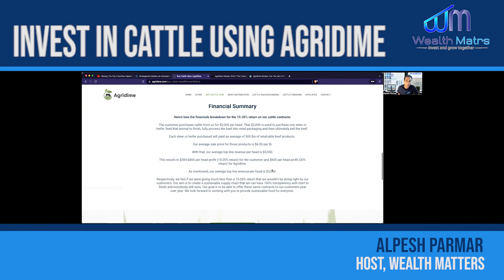Podcast 266: Invest in Cattle using Agridime with Alpesh Parmar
Every Monday, Alpesh will be sharing experiments he did with his investments since 2009. In today's episode, Alpesh will be discussing Invest in Cattle using Agridime.

Alpesh Parmar is an entrepreneur, real estate investor, business owner, author, mentor, and podcast host who is passionate about wealth, life, and health. Alpesh is the host of the real asset investing Podcast – “Wealth Matters”. Alpesh is also co-author of Amazon # 1 Bestselling book – Resilience: Turning Your Setback into a Comeback. He has invested in the USA, Belize, Panama, Paraguay, and India. He owns and manages a portfolio of duplexes and small to medium-sized apartment buildings in Birmingham, Atlanta, and Dallas markets. In this podcast, he will discuss Invest in Cattle using Agridime.

(00:00 - 00:34) Opening Segment
-Introduction

(00:34 - 08:35) Invest in Cattle using Agridime
-Alpesh shares the New investment platform
-He also talks about his thought about it
-Alpesh shares what Agridime is and how it works

(08:35 - 08:58) Closing Segment
-If you want to learn more about the discussion, you can reach out to Alpesh using this